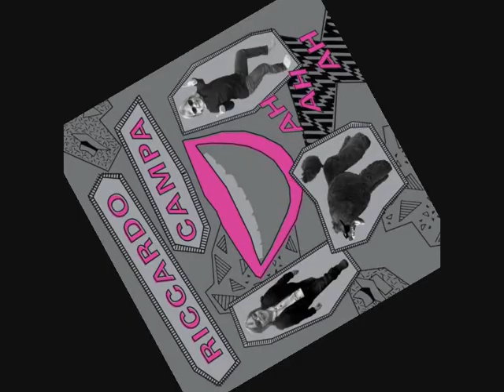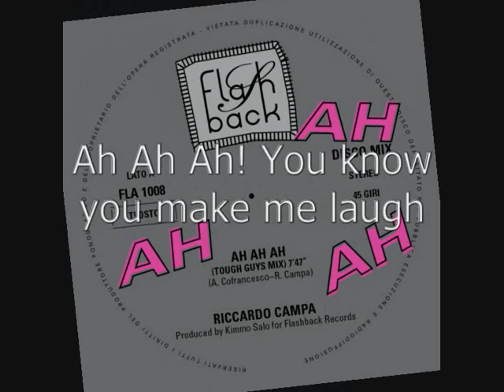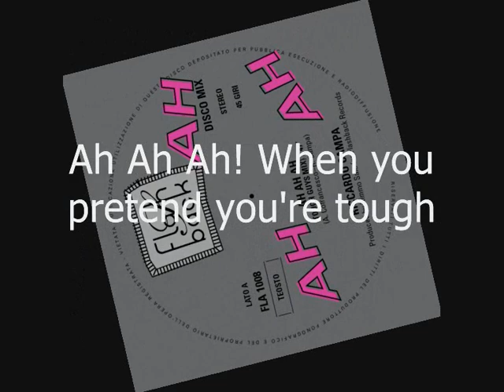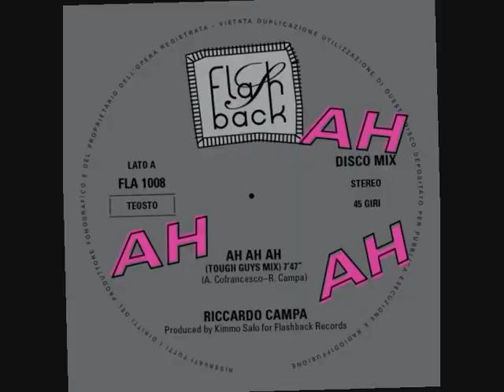Riccardo Campa - Ah Ah Ah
Performed by Ricky Campa
Written by Andy Romano & Ricky Campa
Arranged and mixed by Andy Romano
Produced by Kimmo Salo
Released by Flashback Records
Country: Finland
Year: 2014
Type: Vynil Maxisingle
Genre: Electronics (Italo Disco)
Videoclip by M. P.
Starring: Leo Campa, Isabella Salo, Seera